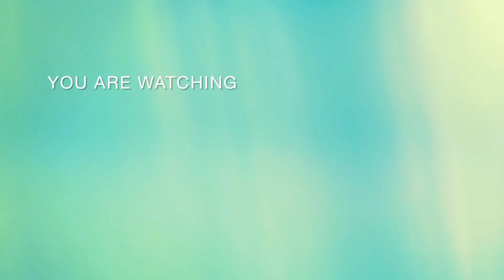vishwakarma puja video // vishwakarma puja video 2023 tamilnadu India //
vishwakarma puja my friend // tamilnadu India //